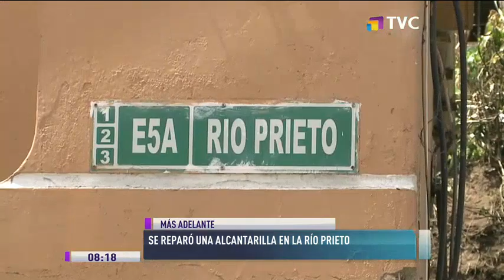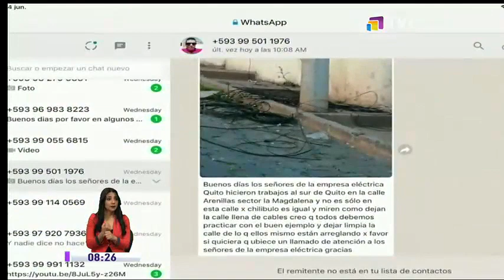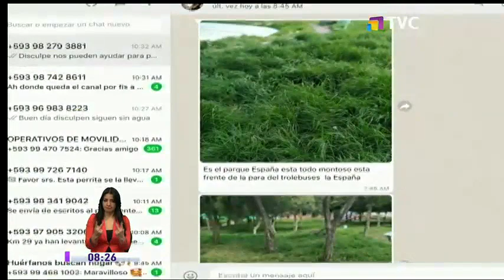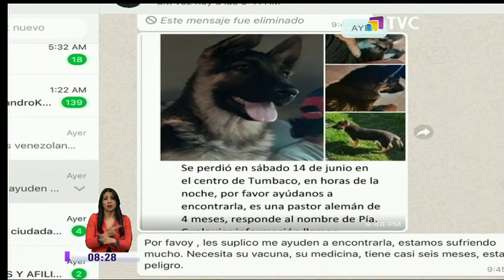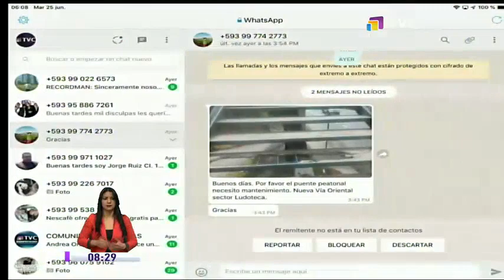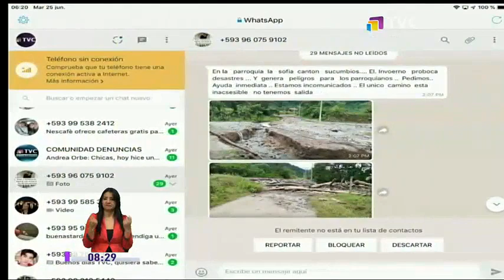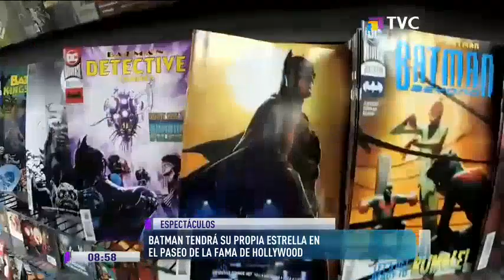TVC en la Comunidad: Programa del 25 de Junio del 2019